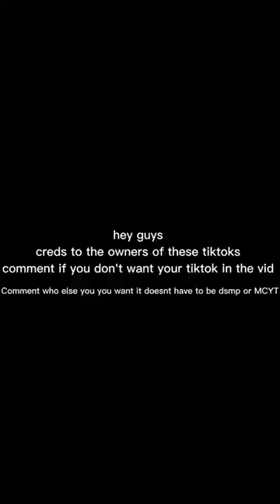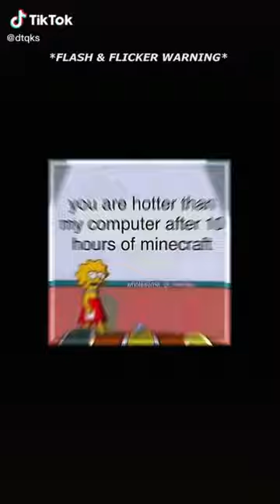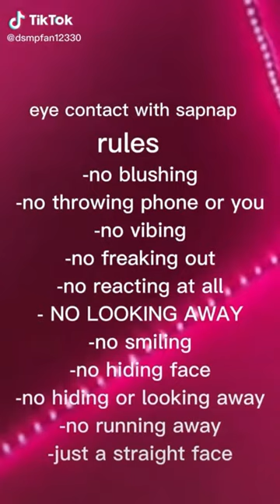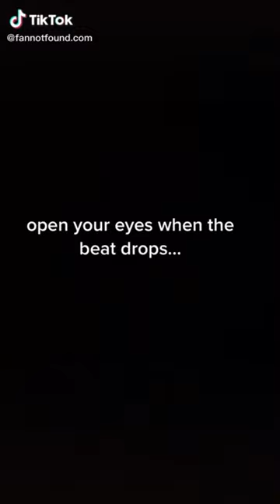Hotnap (Sapnap) TikTok Edits Part 2 (Not Mine) Requested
Socials

Main channel